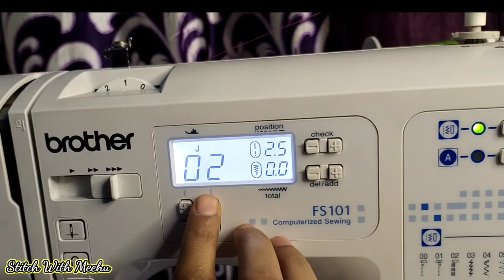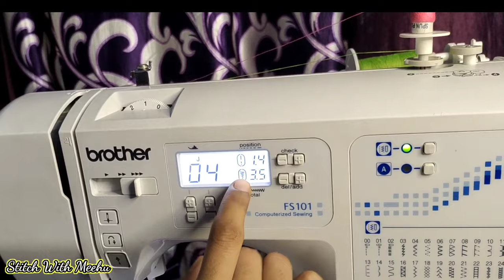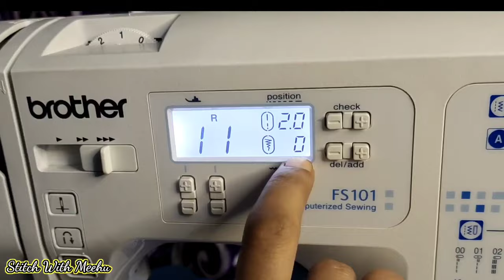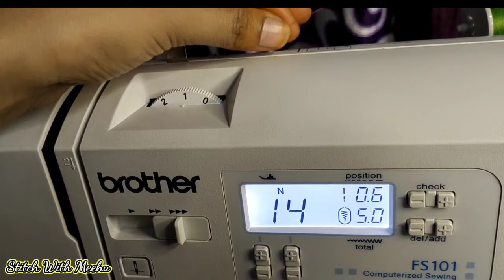How To Use Twin Or Double Needle In Usha,Singer, Brother Sewing Machine In Hindi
Twin needle for Usha, singer, brother,
How to use twin or double Needle in Sewing machine

सीखें -डबल नीडल को कैसे काम में लेते हैं //ट्विन नीडल का प्रयोग कैसे करते हैं How To Use a twin needle